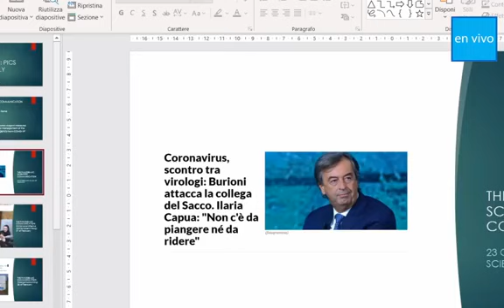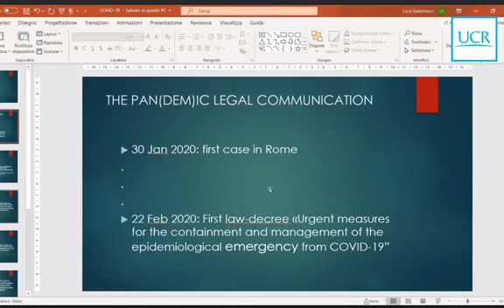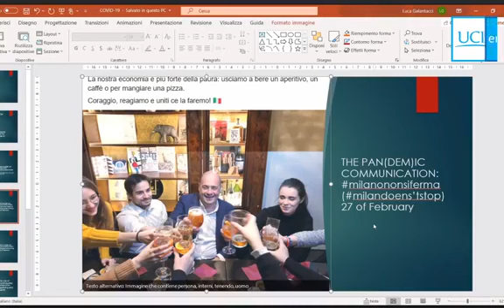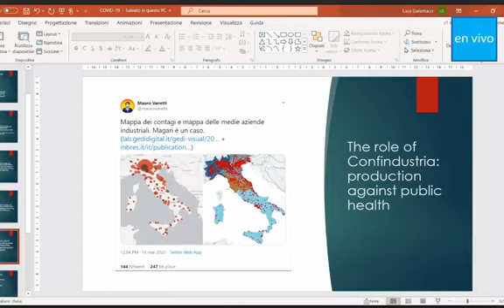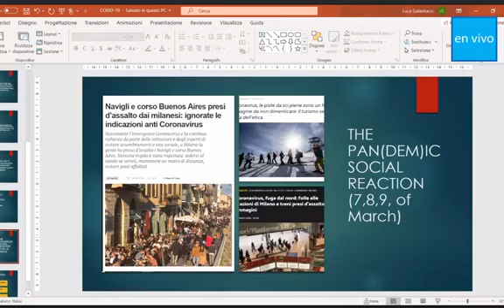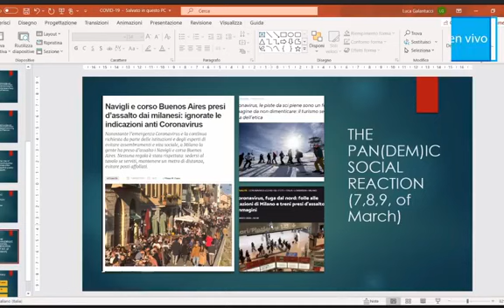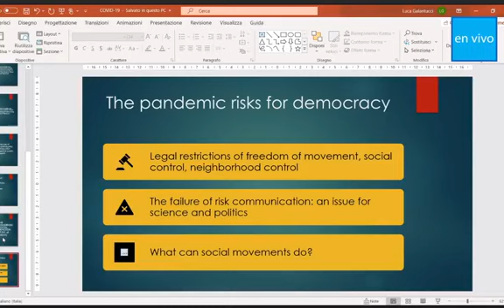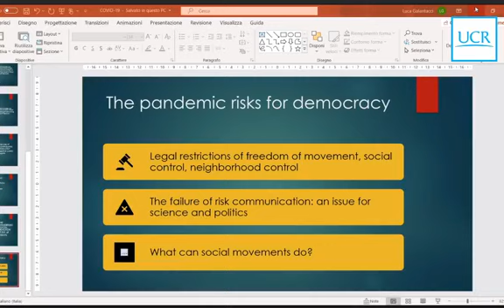Foro I: "Un análisis desde el centro de la pandemia"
Damos inicio a la transmisión: "Un análisis desde el centro de la pandemia". Con especialistas de la Universidad de Génova, el Instituto de Investigación sobre Población y Políticas Sociales de Italia y de la Universidad de Salerno.